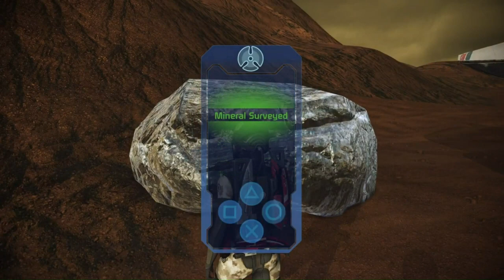A Suspicious Signal